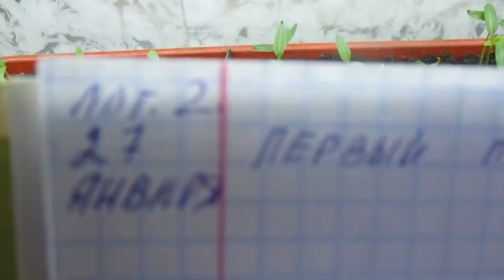ВСЕ МОИ ПОСЕВЫ ЭТОГО ГОДА В ОДНОМ ВИДЕО. Ольга Чернова.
В этом видео я покажу все посевы 2020 года. Как я все это сеяла, пикировала - все снимала. Ссылки на все предыдущие видео о посевах 2020 года смотрите ниже –
Мой график посевов на 2020 год.